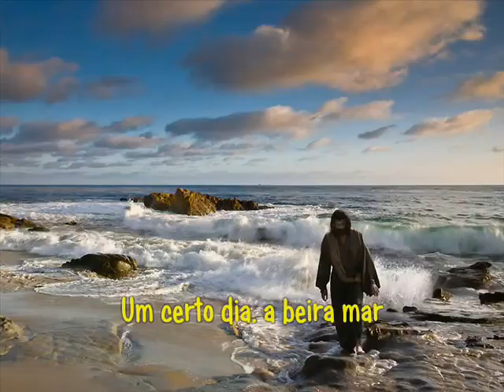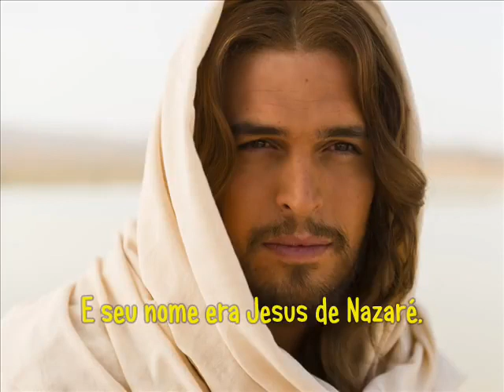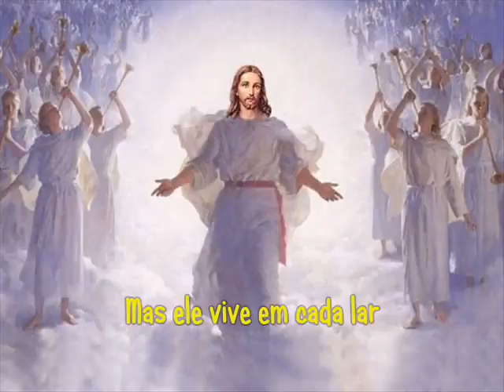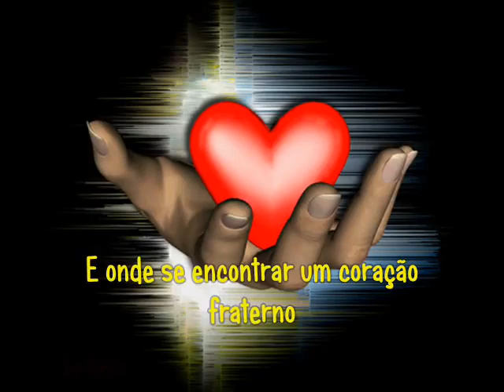youtube com Um Certo Galileu Pe Zezinho Versão Ampliada YouTube